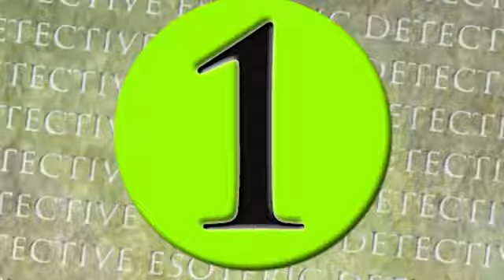Top 5 Creepy Goblins Caught on Tape!